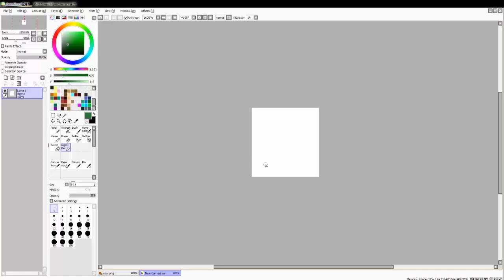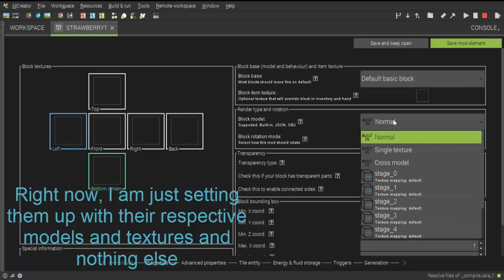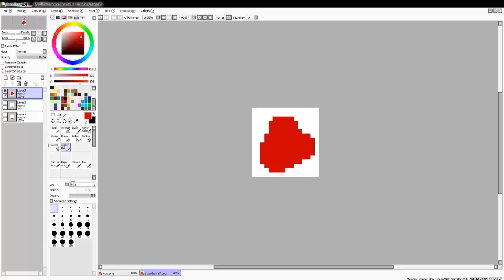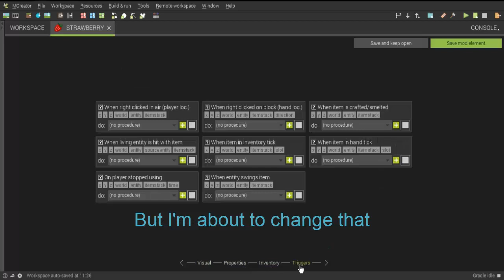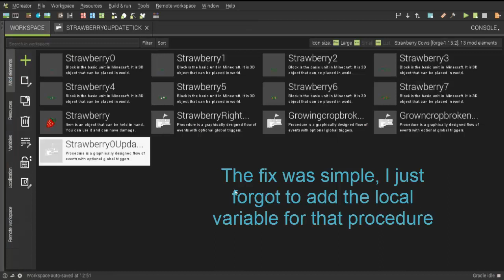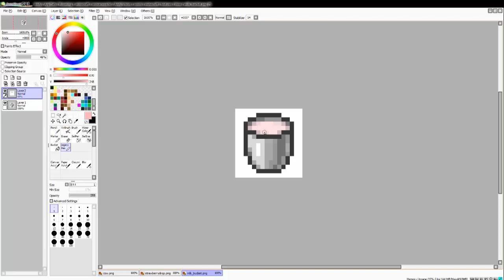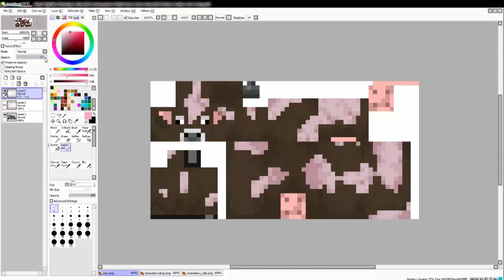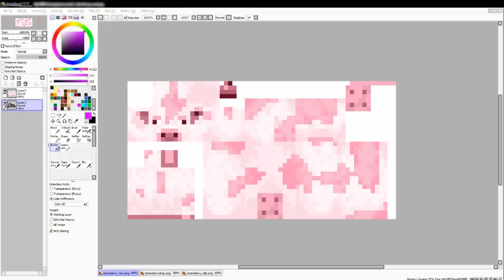Adding strawberry cows to Minecraft using MCreator (part 1)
I'm adding strawberry cows to Minecraft because they deserve to be there.